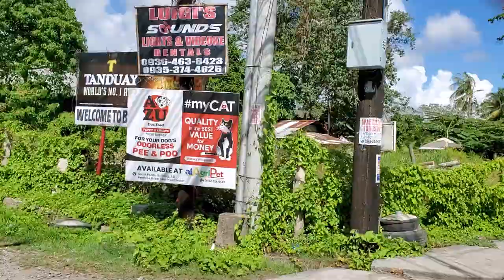Experience Dumaguete Philippines In 2024: Discover The Prices And Places To Visit ❤️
Hello everyone, come along with us. ❤️ ❤️

🎥💡 CAMERA GEAR I USE:
Action Camera: ➔